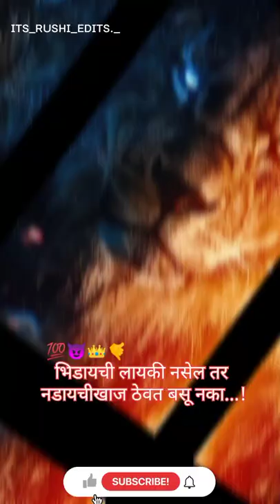attitude 👑status| lion king status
What is the best attitude status?

lion king status
vn app editing
new trend on instagram

What are attitude lines?

What is attitude text?

What's App attitude line?